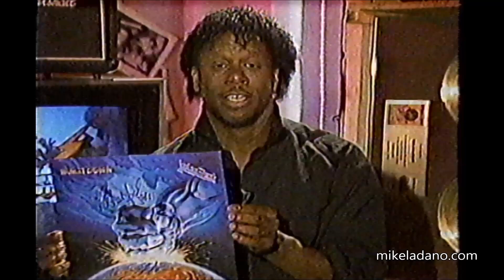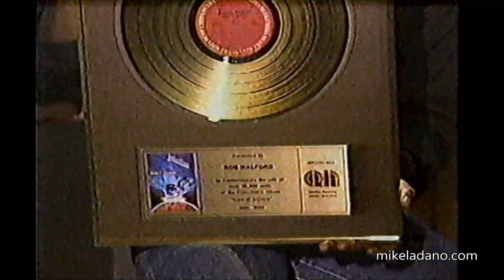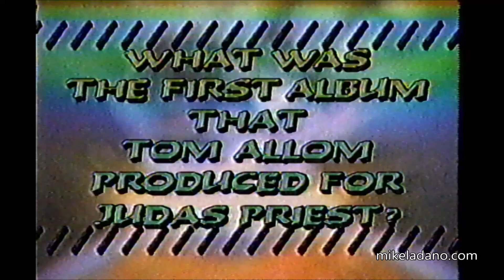RAM IT DOWN! Judas Priest's ROB HALFORD guests on the Pepsi Power Hour - 1988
JudasPriest's Rob Halford provides a lot of detail on the goings-on in 1988, that you don't often hear.  That was the year of RamItDown, Stock Aitken & Waterman, "Johnny B. Goode" and much more!  Hear about all that, English tax collectors, Lita Ford and more.  Watch as Michael Williams presents Rob with a gold record for Ram It Down, and Priest...Live!

Topics discussed:

Why did Priest choose Canada to open the Ram It Down tour?
Priest's longevity and why they have lasted so long.
The rotating drum seat:  Spinal Tap?  Why so many drummers?
Why did the guy's pants fall down in the video for "You've Got Another Thing Coming"?  ("The day's not complete without an exploding head!")
Why did Priest work with Stock, Aitken & Waterman in January of 1988, and what did they record?  (Hear an excerpt from "You Are Everything".)
"Johnny B. Goode" and how it came about.
How do they keep going day after day on a year-long tour?  Are they still hungry for it?
What happens next with Judas Priest?
Violence in heavymetal.